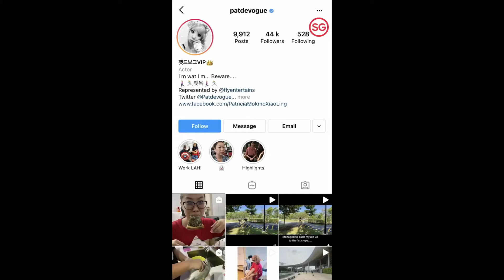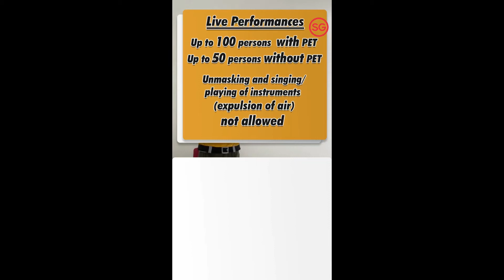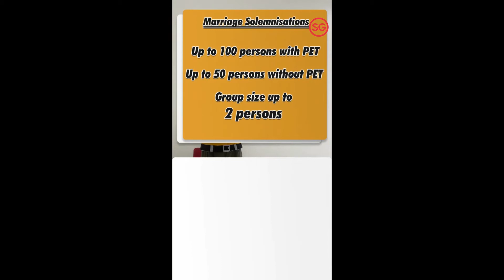Stay'in with Me! Episode 18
Stay'in with Me! How are you guys doing so far? Kimberly Chia 谢静仪 Zong Zijie 宗子杰